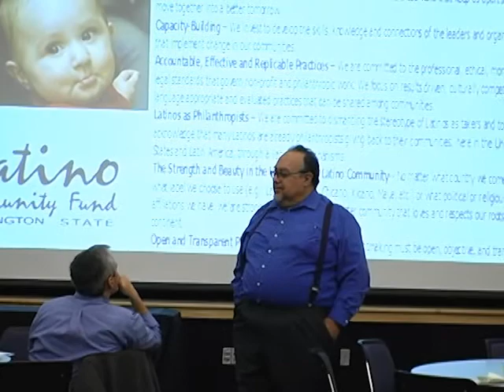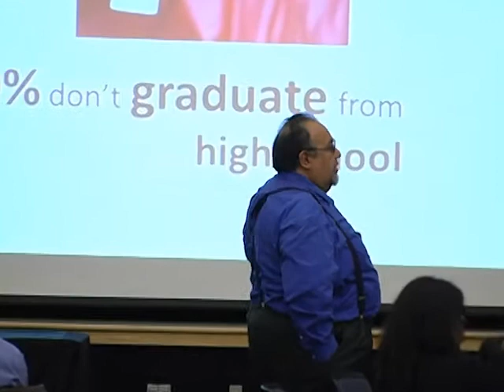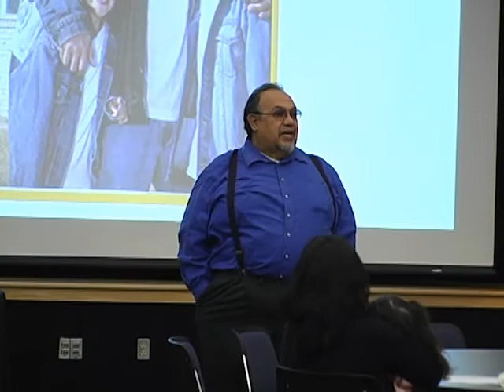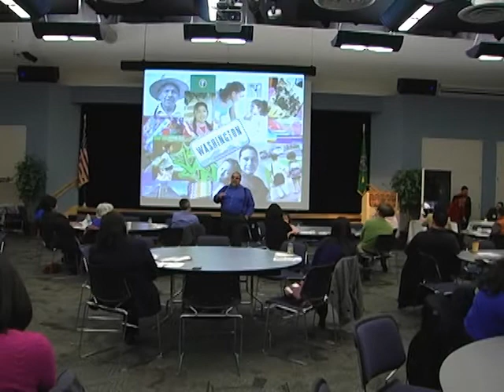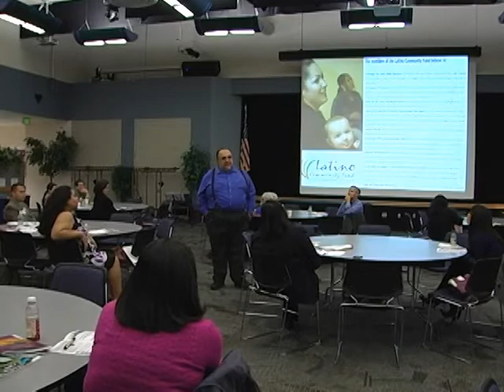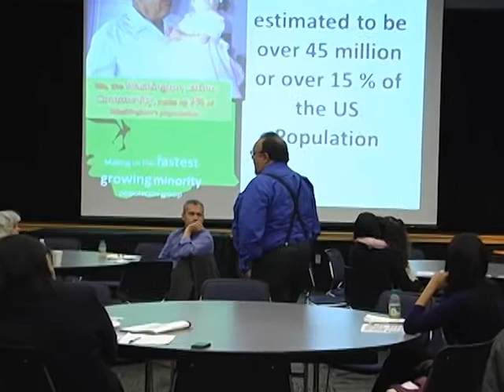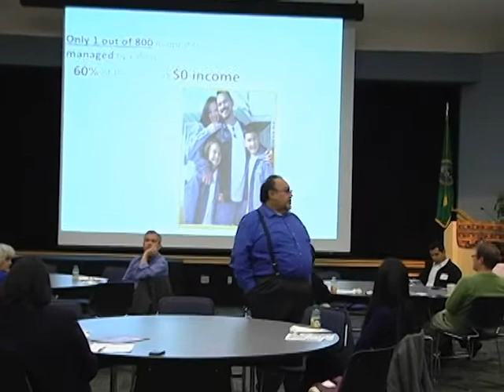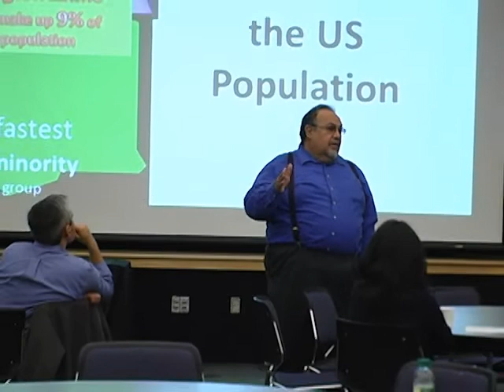Leno Rose-Avila encourages Latinos at the LCF Summit 2010 Encuentro.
Leno Rose-Avila encourages Latinos in Washington State at the LCF
(Latino Community Fund of Washington State) Summit 2010 Encuentro.